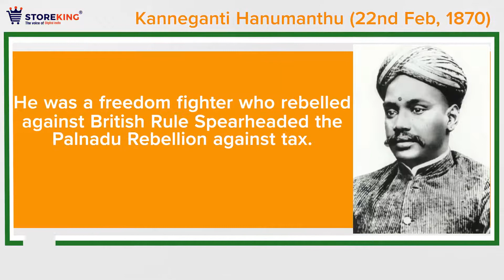73rd Independance Day 2019 | StoreKing | A Rural India Transformation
We salute to the unsung hero's who sacrificed their life for our freedom!